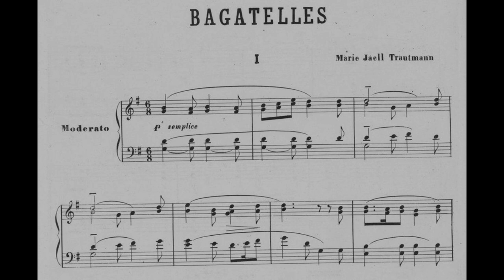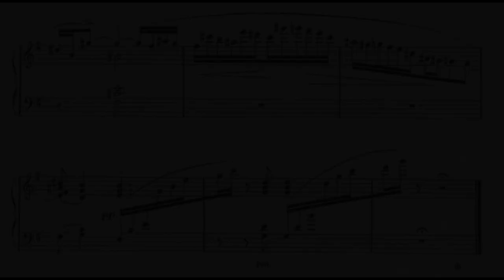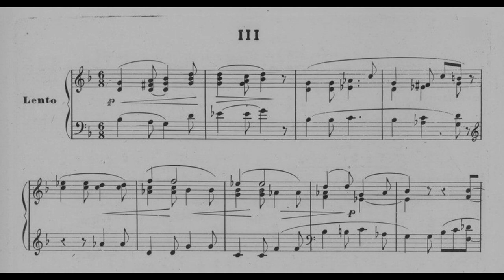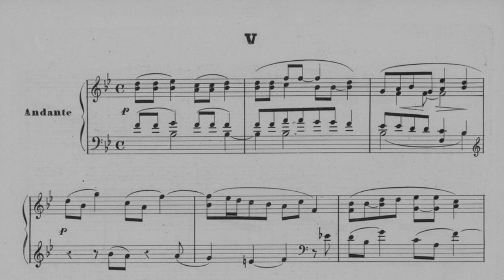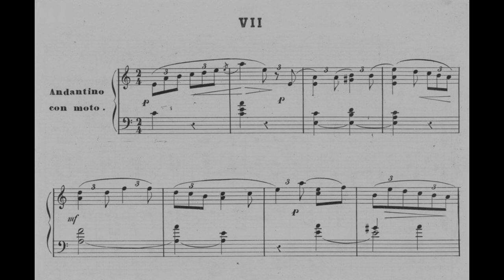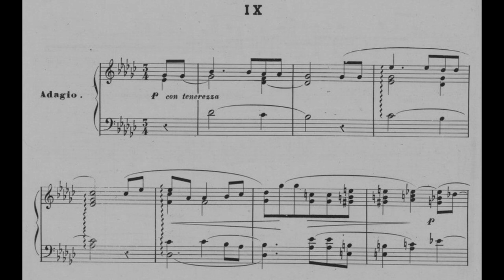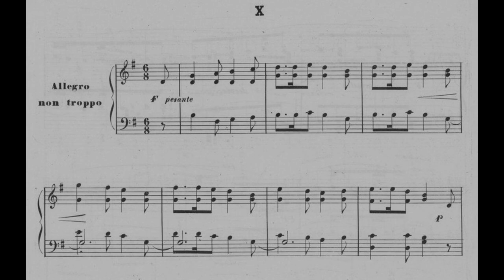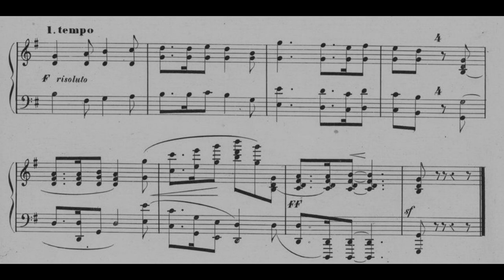Marie Jaëll - Bagatelles for piano (with score)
Composed by Marie Jaëll (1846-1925) in 1872.

Recorded by Cora Irsen (piano)

00:00 - I. Moderato
01:16 - II. Allegro
02:09 - III. Lento
03:19 - IV. Vivacissimo
04:03 - V. Andante
04:54 - VI. Tempo di Minuetto
05:47 - VII. Andantino con moto
07:05 - VIII. Tempo giusto
08:09 - IX. Adagio
09:39 - Allegro non troppo